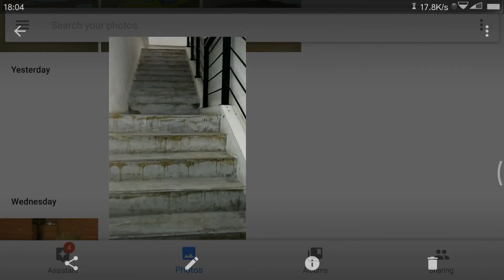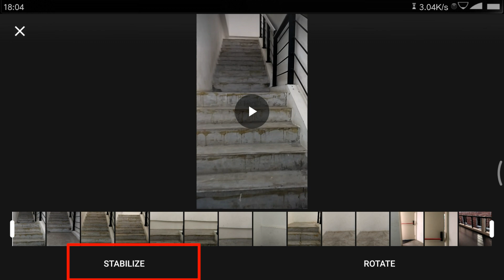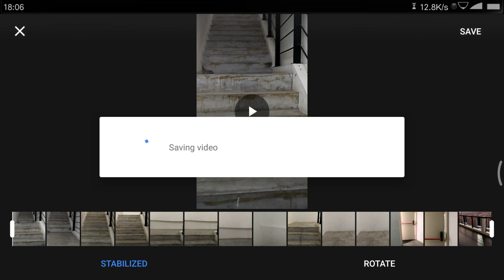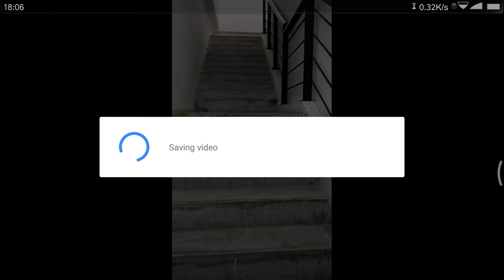Cara Stabilkan Video dengan Aplikasi Android | How to Stabilize Video on Android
Cara Stabilkan Video dengan Aplikasi Android

Pada Video Tutorial kali ini saya akan bagikan tips ,
bagaimana cara stabilkan video dengan aplikasi android atau iphone
Buat kamu yang belum punya aplikasinya , bisa kalian download di playstore atau di apple store ya.

Yuk silahkan disimak video tutorialnya ,
Jangan untuk Like dan langganan .
langganan pada channel phonegraphy tech TIDAK BERBAYAR SEPESER PUN ALIAS GRATIS

▶ Free Downloads ◀